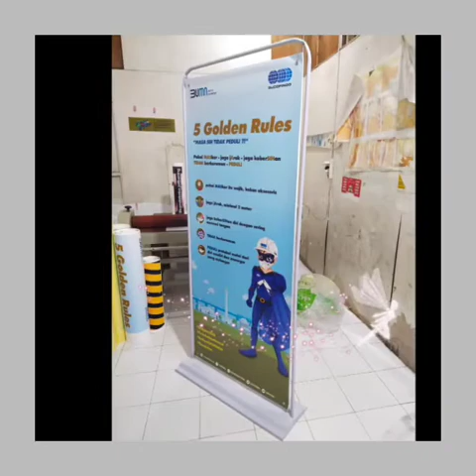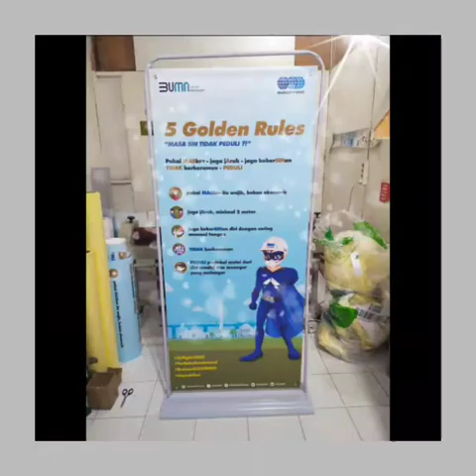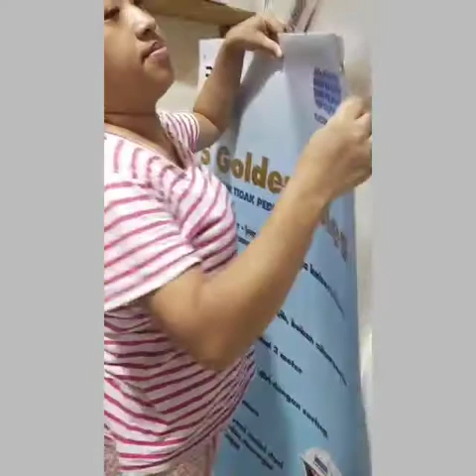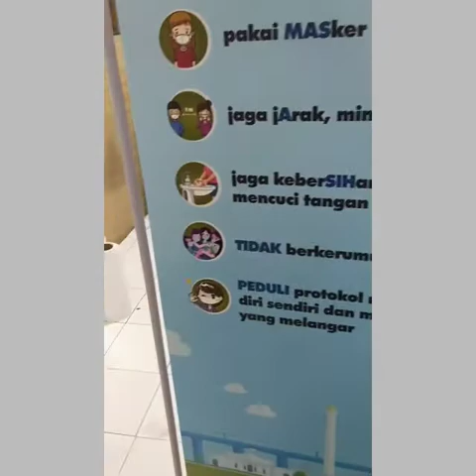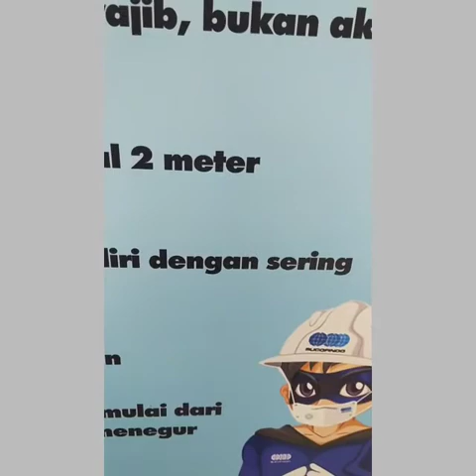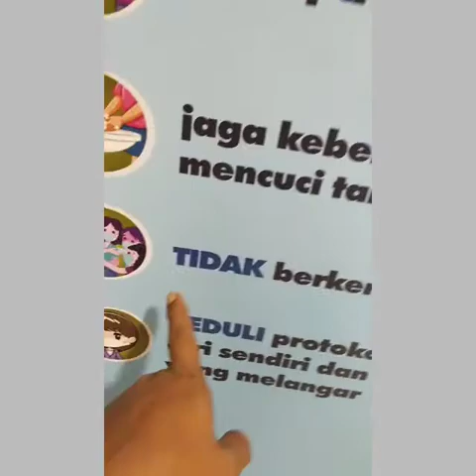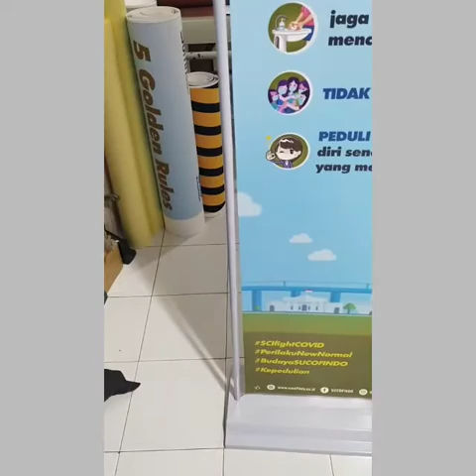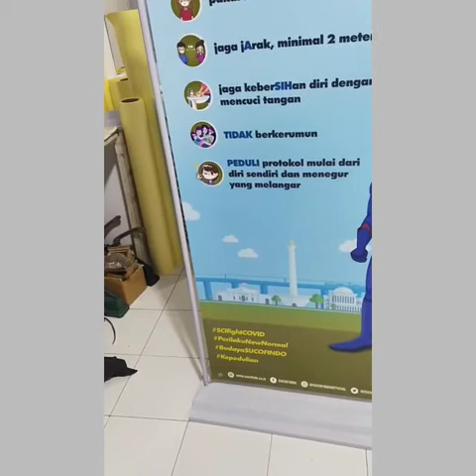DOOR FRAME STAND 80 X 180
Today we will review. teaches how to install a display stand door frame with a size of 80 x 180 printing dimensions
see and see how to install it

Frame Weight : 2.1KG ( 60*160cm ) / 2.6KG(80*180cm )
Packaging : Oxford Fabric Bag
Simple Devices
Convenient Installation
Easy To Carry, Easy To Stand, Good Quality
Reusable
Can be print double sided
Type Banner Stand